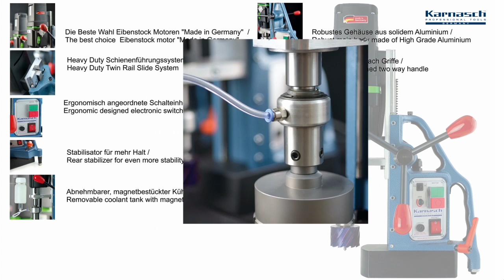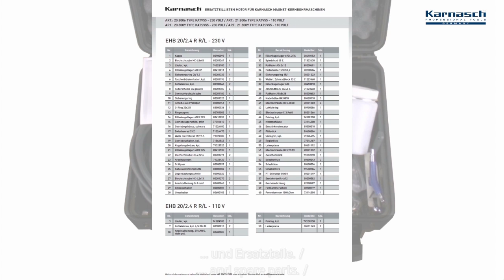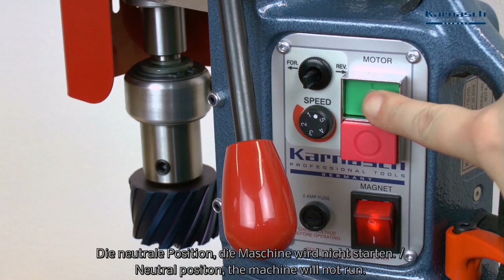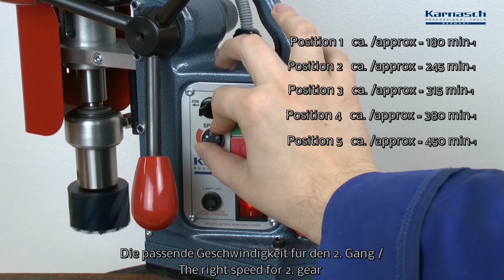Karnasch KATV55 Mag Drill ART20 8006 Cutwel TV